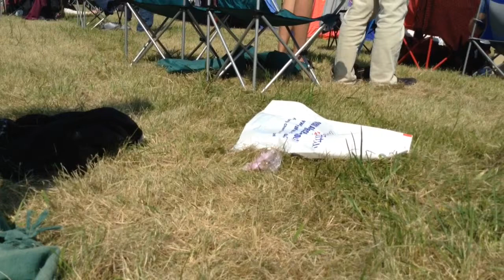At fairford airshow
I loved it at the airshow :)